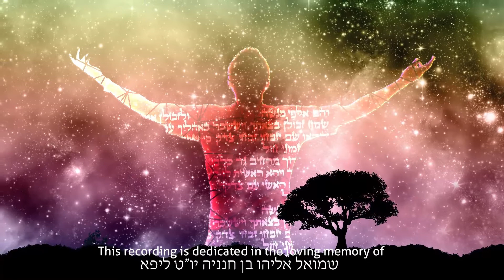Conscious Judaism EP 16 By Yakov Kirsh: What’s Creating my Senses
YAKOV'S BACKGROUND
With the premise that the wisdom of the Torah can solve the mystery of the human existence in this elusive reality, Yakov Kirsh has dedicated himself to decipher the code. Using the Chasidic wisdom, revealed by the Baal Shem Tov, Yakov started gathering the fragments of the puzzle. Yakov found a particular lucidity in the writings of the 19th century Chasidic master Reb Tzodok HaCohen of Lublin (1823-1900). Yakov immersed himself in the writings of Reb Tzodok, reviewing all the available writings numerous times. He also collected excerpts from his writings, which he found were aiming to explain the core meaning and purpose of life. After acquiring a strong foundation and structure from these writings, he continued to involve himself with additional works that aim to unravel the mystery of our experience. Included are, Sefer Yetzira and its commentaries, Sefer HaBohir, Sefer HaKuna, Sefer HaTmuna, The Zohar, as well as the writings of The Arizal. Drawing from the reliable wellsprings of wisdom from those great masters, he attained a deeper perspective on the nature of our existence and reality as a whole. He is also blessed with an uncanny ability to transmit of his wisdom to others in a distinctly coherent and unambiguous fashion.
In Yakov's teachings to others, he places an emphasis on turning one's perspective inwards to recognize that the answers to all important questions are hiding in plain sight to one who properly analyzes the true nature of his existence.